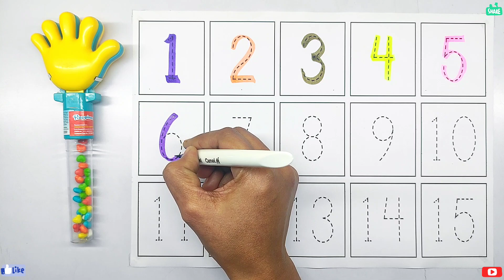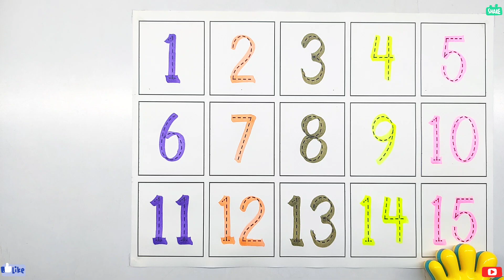Numbers, 123 writing practice, 123 counting, learn to count, 1 to 15 counting numbers spelling, 123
Your query :-